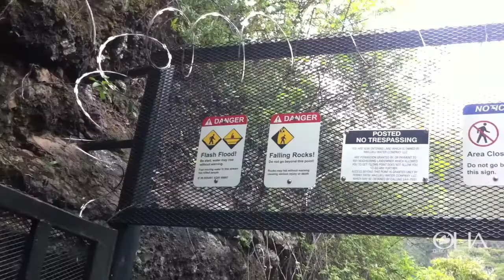Gate renews debate over access rights in Waiheʻe Valley on Maui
MAUI -- A landowner with close connections to once powerful sugar plantations on Maui has a vision: build a steel gate that restricts access and limit liability from accidents on a Waihe'e Valley trail whose charm and appeal to hikers are enhanced by man-made wooden bridges that swing over streams near warning signs about such hazards as dangerous cliffs, falling rocks and flash floods.

Residents like Kaniloa and Johanna Kamaunu from the community near the valley have another vision:  lead the fight against the restriction, which they believe ignores the traditional and customary rights of Native Hawaiians who for generations have been -- among other things -- swimming, fishing and visiting ancient burial sites near an area beyond the gate commonly known in Wailuku as "The Swinging Bridges."

On a recent weekday morning, the tension over the restricted access to the "Swinging Bridges" was revealed to seven trustees from the Office of Hawaiian Affairs.  Accompanied by staff members, the Kamaunu family as well as representatives from landowner Wailuku Water Company, the trustees climbed into four-wheel-drive vehicles to navigate a treacherous  mile of the valley then walked another mile to reach the gate, where they listened to both sides of the raging controversy.

"We have a right to cultural practices and to traverse areas historically known to us," said Kaniloa Kamaunu, 50, a correctional officer whose family ties to Wailuku dates back seven generations. "If they are allowed to block access, how will we be able to traverse for cultural practices and visit iwi kupuna? They do not have the power to deny my access rights."

His wife, Johanna Kamaunu, who is a 61-year-old bail bond agent, echoes the sentiment, adding that their belief has already forced them to mobilize 100 neighbors for a protest march they previously attempted to organize along the trial to the gate.

"Until these landowners came along, everybody and anybody could go up to the Swinging Bridges," she said. "We decided as a family that we needed to show them that we have rights. We've walked this valley before and we shouldn't be stopped. This is about cultural traditional practices, and they need to allow us access."

Avery Chumbley, who represented the Wailuku Water Company during the site visit with OHA trustees, countered that the gate is a direct response to the hiking trail's growing appeal to eco-tourists, who were swarming Waihe'e Valley's streams, swinging bridges and other hidden treasures.

"There were times we would come into the valley to do maintenance work and would count in excess of 100 people a day," Chumbley told OHA trustees. "There were commercial operations bringing people in by the vanloads. It created gridlock. It got to the point where the liability and risk to us became too great. And we put up the gate to limit the amount of uninvited and unauthorized traffic that was coming through here. And the gate has pretty much worked."

Like a lot of other observers, Daniel Ornellas, a Maui district land agent with the state Department of Land and Natural Resources, understands Chumbley's perspective, but worries about businesspeople like him missing the main point.

"In his mind, it's a liability issue," Ornellas said. "But he doesn't consider the traditional and customary rights of valley residents that are still protected by state law. If you grew up in Wailuku, the thing to do was to go in the valley. For a land owner to come in, slap up a gate and tell valley residents, who have been going up there a 1,000 years, that they can't go up there anymore is quite disconcerting for a lot of people."

In the meantime, the dispute is being closely watched by OHA trustees, who have been forced in the past to take aggressive steps to address the practiced nonchalance with which some big landowners have shown traditional practices that connect Native Hawaiians to the these islands, their ancestors and one another.

"This is a common threat to Native Hawaiians when it comes to water, land and power," said OHA Chairperson Colette Machado, who participated in the recent site visit to the gate. "Trustees have been fully educated about these issues that continue to impede our people. We also know we must continue to take a stand to open the doors that would allow free and full access to their kupuna iwi and fresh water as well as to have that access to Waihe'e Valley."